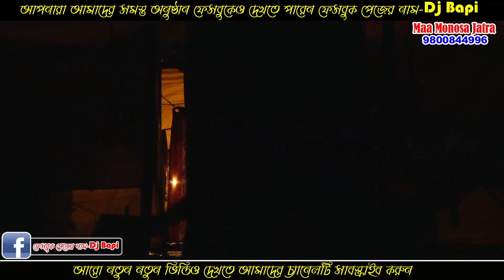MONOSAR GAN 2022 | DJ BAPI GAJON | মনসার গান | LOTOGAN 2022 | মনোসার গান ২০২২ | ডিজে বাপি | EP-149